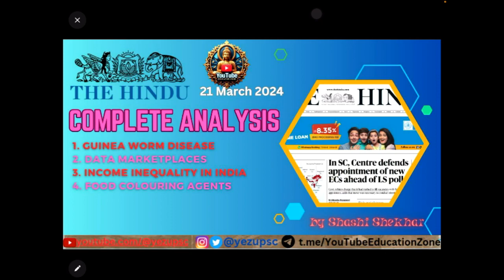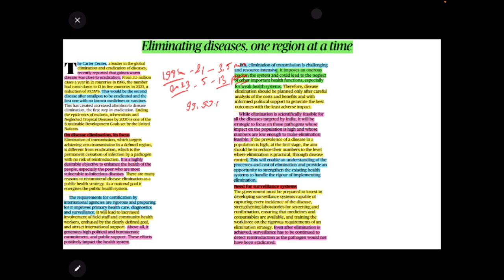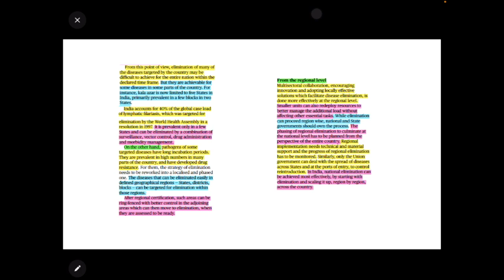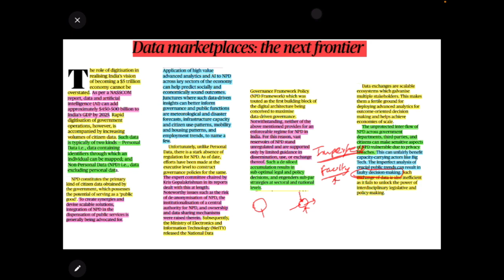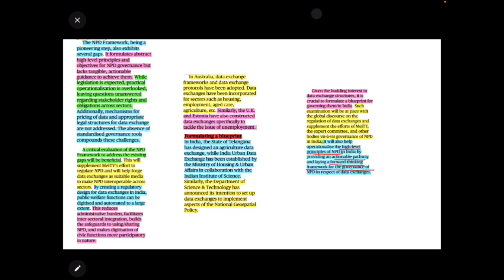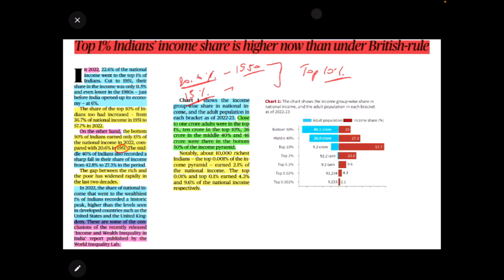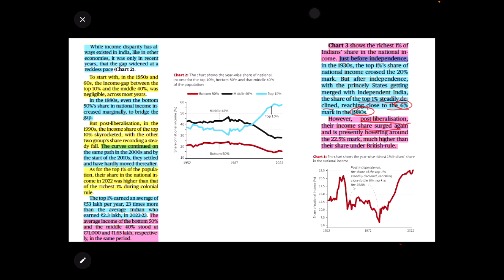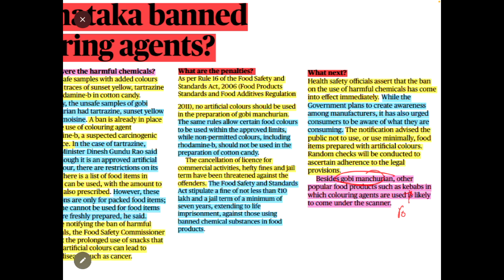The Hindu News Paper Analysis I 21 March 2024 I Guinea Worm I Income inequality I Coloring agent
This newspaper analysis will cover syllabus of upsc civil services examination as well as uppsc bpsc and other state civil services examination.
It is curated for upscaspirants for English as well as Hindi medium by explanation in Hindi.